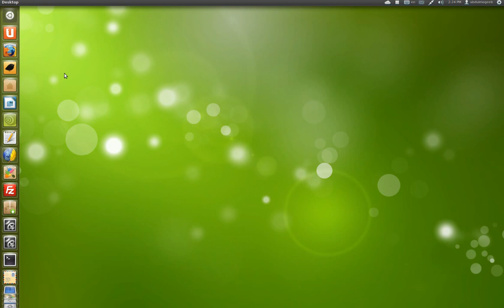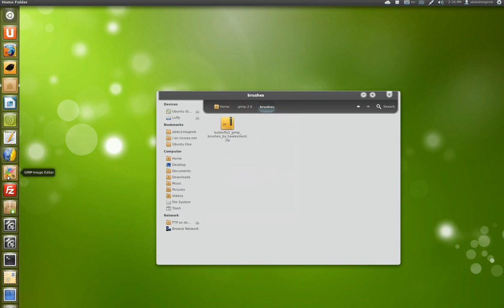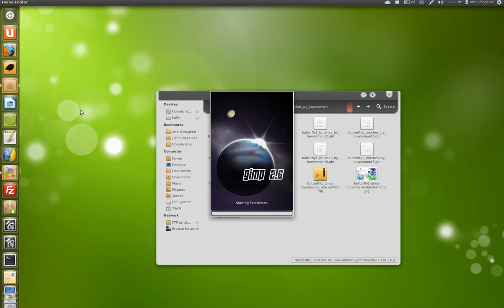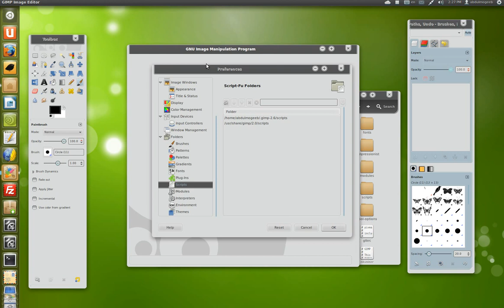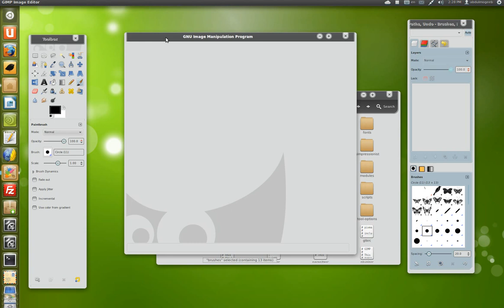4- [gimp] تثبيت الإضافات والتعامل معها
ساتحدث عن تركيب الاضافاات والتعامل معها في جمب